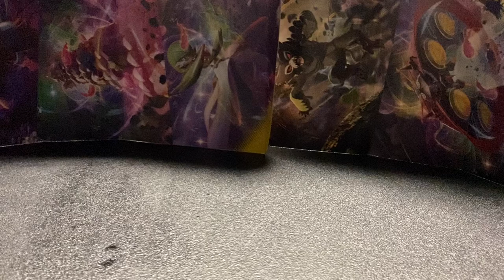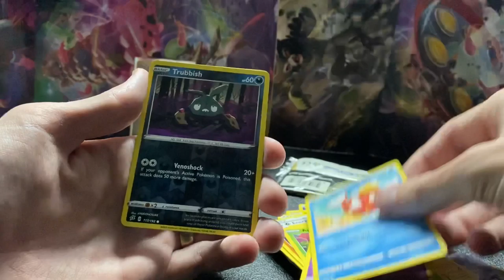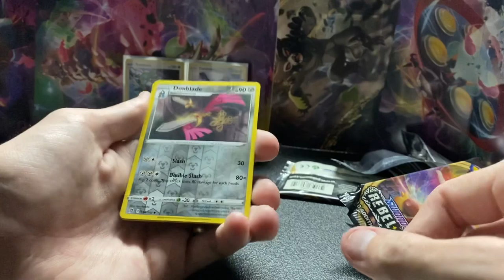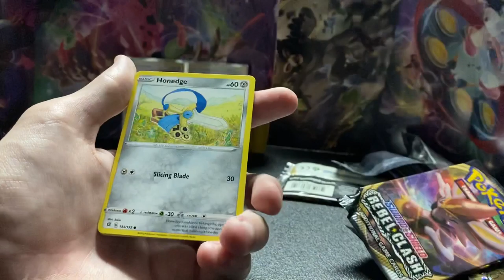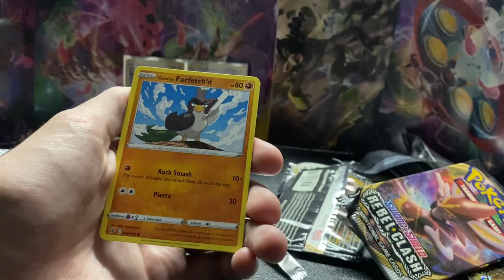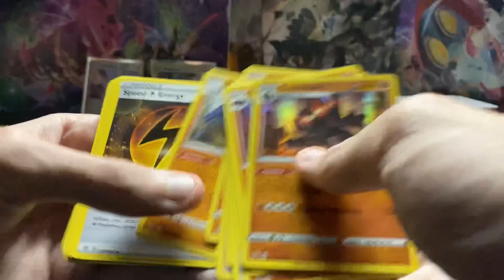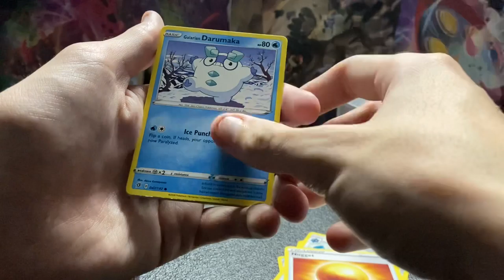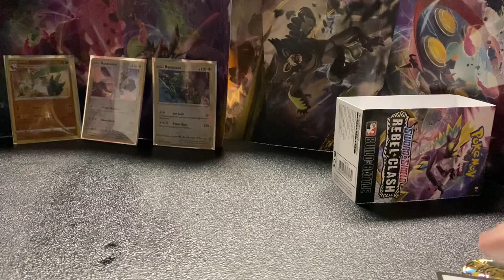RIP to our luck - Pokémon Rebel Clash Openings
Hey everyone! We’re PokéMNBros, a couple of guys who enjoy things of the nerd variety and love being able to share and discuss said things with as many people as we can!

This channel will mainly focus on card openings, but we may sprinkle in other content as we go along and get more comfortable with this whole YouTube thing. To keep up with our shenanigans you can give us a follow on Instagram, and if you’d like to get to know us a little better feel free to check out our podcast!

Check out the link below for the PokéMNBros Instagram & Twitch, along with the Nerd Sh!t Podcast